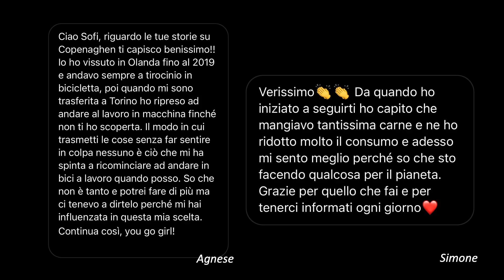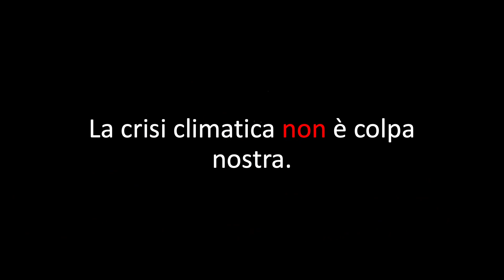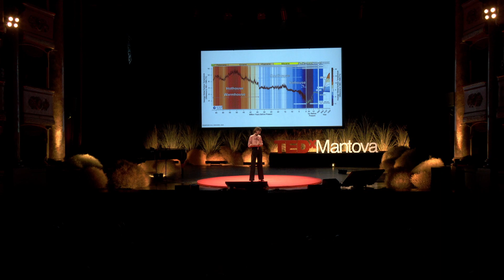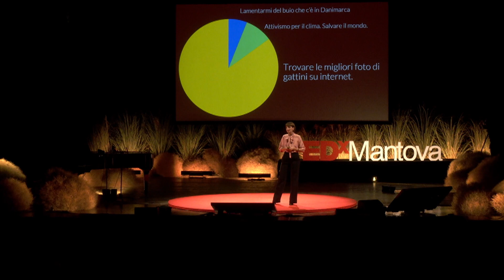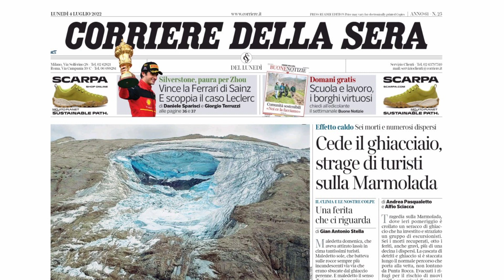Essere marea per cambiare il mondo | Sofia Pasotto | TEDxMantova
Invitandoci a non sottovalutare il potere che ognuno di noi ha di cambiare il mondo, Sofia Pasotto ci parla del suo attivismo  e della sua attività di divulgazione sui social, e di quanto sia importante sia parlare che agire per superare la crisi climatica.
Sofia Pasotto urges us not to underestimate the power each of us has to change the world, and in talking to us about her activism and outreach on social media, she explains how important it is to both talk and act to overcome the climate crisis. Attivista per il clima e divulgatrice della crisi climatica, in particolare su TikTok con la pagina @telospiegasofia, con i suoi video condivide messaggi per la salvaguardia dell’ambiente. Sofia, che è tra i fondatori del movimento Fridays for Future a Mantova, ha preso parte in Scozia alla conferenza delle Nazioni Unite sui cambiamenti climatici (Cop26) insieme al collettivo di giornalisti di Destinazione Cop. Sofia studia Climate Change a Copenhagen, dopo essersi laureata in Studi Internazionali. A climate activist and advocate for the climate crisis, particularly on TikTok @telospiegasofia, with her videos Sofia shares messages for the preservation of the environment. Sofia, who is one of the founders of the Fridays for Future movement in Mantova, took part in the 26th United Nations Climate Change Conference (Cop26) in Scotland together with the collective of journalists “Destinazione Cop”. Sofia studies Climate Change in Copenhagen after graduating in International Studies. This talk was given at a TEDx event using the TED conference format but independently organized by a local community.